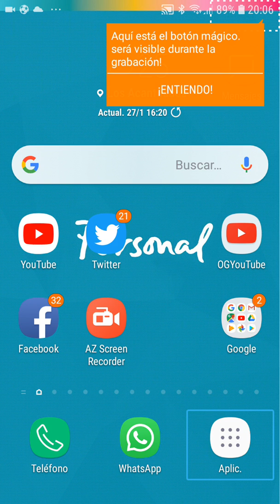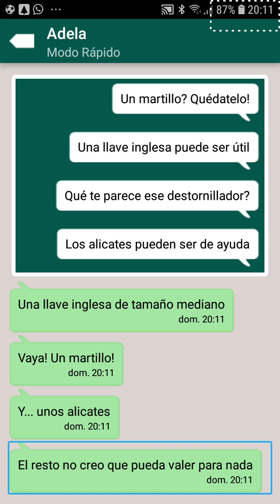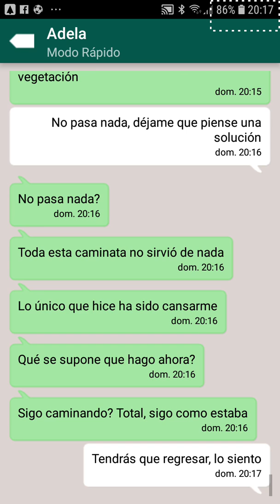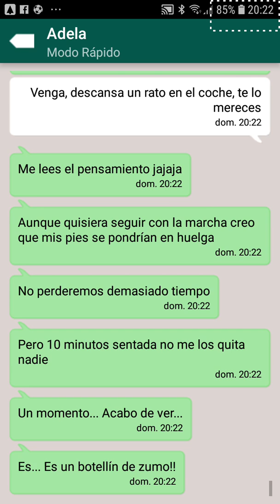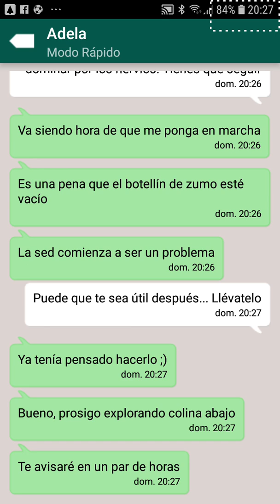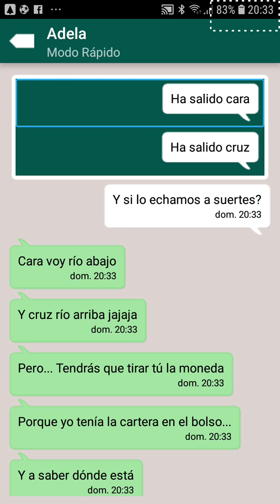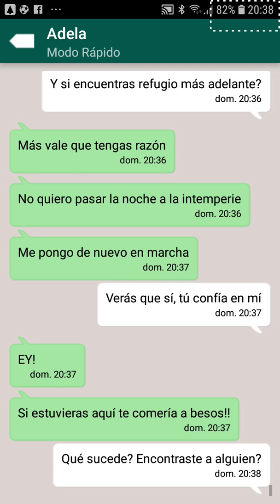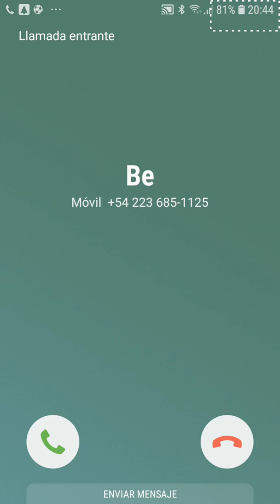Librojuego adela capítulo 2 domingo 27 de enero de 2019